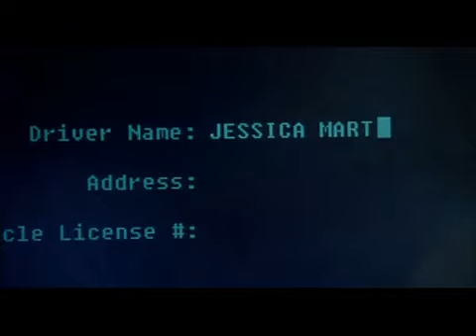cellular trailer VO